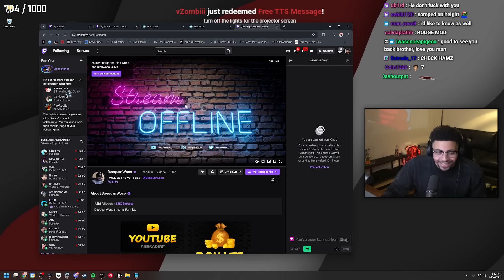I'm Back!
We're Back!! In this video I go over my streaming plans, talk about the break and then straight into OG fortnite with @StableRonaldoLive @JasonTheWeenie & @Valkyrae ! enjoy the video